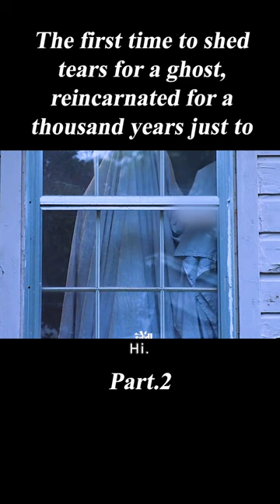The first time I shed tears for a ghost, it only wanted to see his wife one more time#shorts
Moviename:a ghost story
Summry:In this singular exploration of legacy, love, loss, and the enormity of existence, a recently deceased, white-sheeted ghost returns to his suburban home to try to reconnect with his bereft wife.
Director
David Lowery
Writer
David Lowery
Stars
Casey Affleck,Rooney Mara,McColm Cephas Jr.